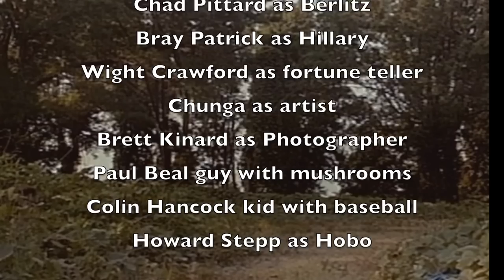Jim Hancock's first film shot in 1993 director of "Come On In We're Dead" now on Amazon Prime.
"Georgina Blumes Nightmare" A spoiled pampered suburbanite has an epiphany after she finds herself on the streets and in an urban Artist community. starring Melissa McBride